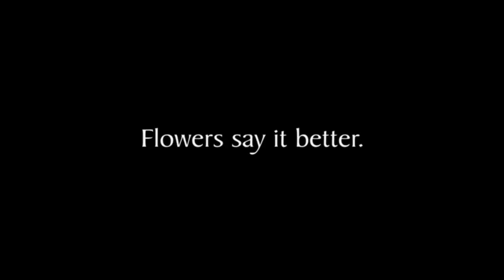FILMSCHOOL - Flowers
Director : Kai Schonrath
Production company : Filmakademie Baden - Württemberg
Country: Germany